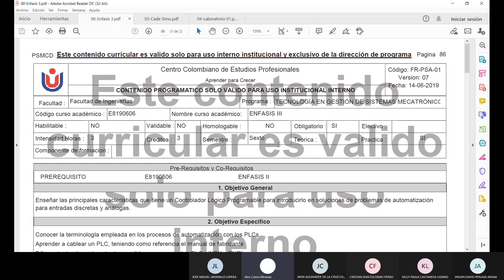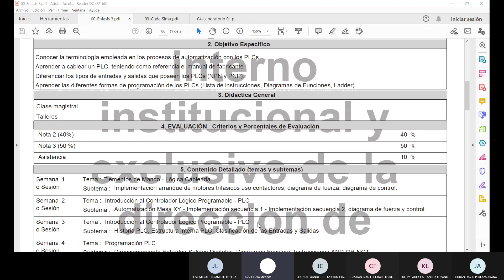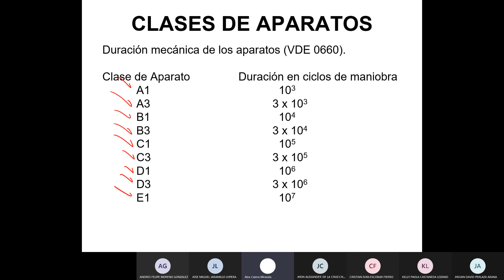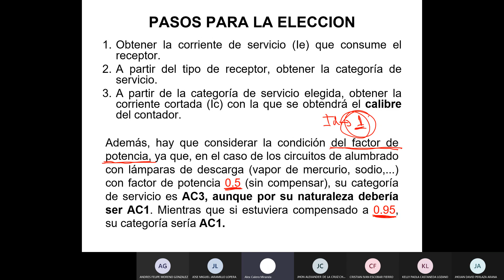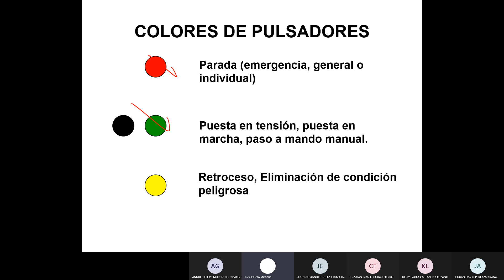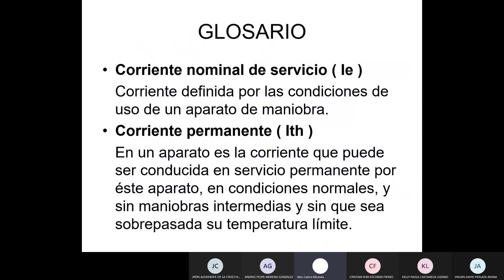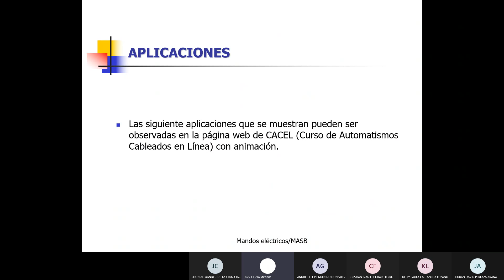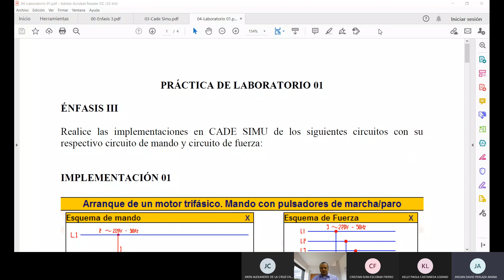20210814 Énfasis III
Clase sesión 01 Énfasis III. Fundación Centro Colombiano de Estudios Profesionales FCECEP. Cali